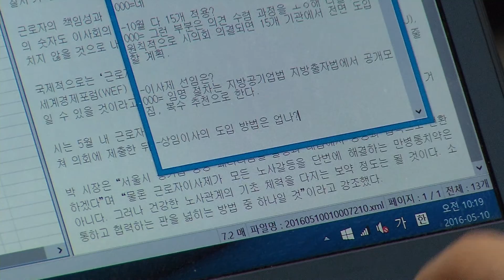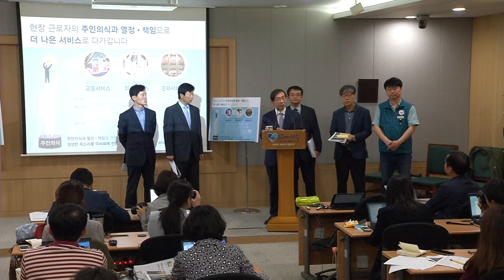2016 05 10 근로자이사제 도입 기자설명회